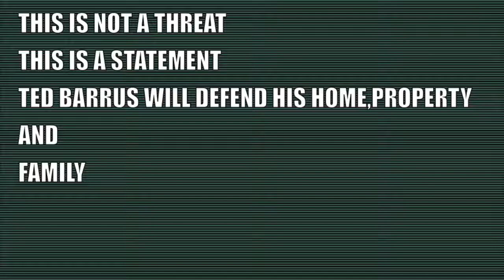BEER TIME WITH TED #1 SHOENICE22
For new videos and live shows from Ted Barrus go to:

Ted Barrus The 👉 DISTURBED GAMER

BEER TIME WITH TED #1
Wow my first beer time and its about a guy I called "shoenice22"
So this was filmed back in 2012. This is the video that started it all and created a lot of copycats in the YTDC " YouTube Drinking Community.

*I have tried to recreate events, locales and conversations from my memories of them. In order to maintain their anonymity in some instances I have changed the names of individuals and places, I may have changed some identifying characteristics and details such as physical properties, occupations and places of residence.